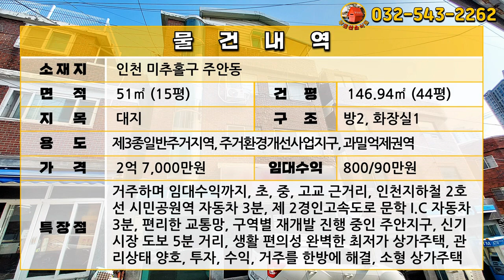[급매물720] 최소형 최저가 주안 상가주택, 최저가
주소: 인천 미추홀구 주안동
대지: 51㎡ (15.4평)
제3종일반주거지역, 주거환경개선사업지구, 과밀억제권역

건평: 146.94㎡ (44평)
방2, 화장실1

거주하며 임대수익까지, 초, 중, 고교 근거리, 인천지하철 2호선 시민공원역 자동차 3분, 제 2경인고속도로 문학 I.C 자동차 3분, 편리한 교통망, 구역별 재개발 진행 중인 주안지구, 신기시장 도보 5분 거리, 생활 편의성 완벽한 최저가 상가주택, 관리상태 양호, 투자, 수익, 거주를 한방에 해결, 소형 상가주택